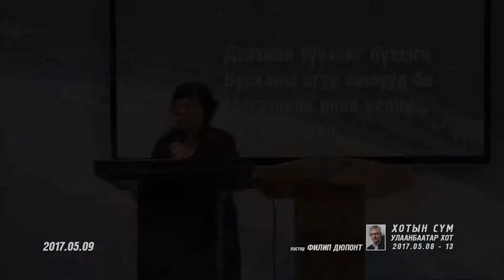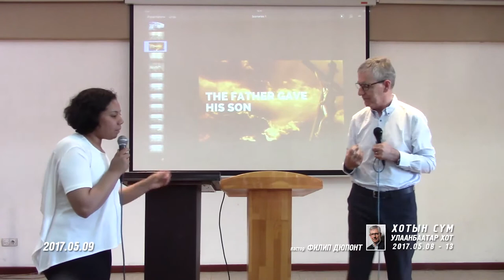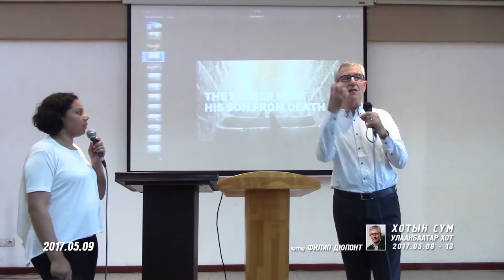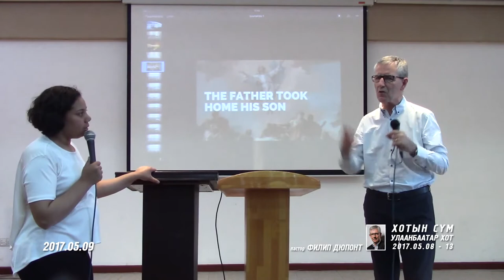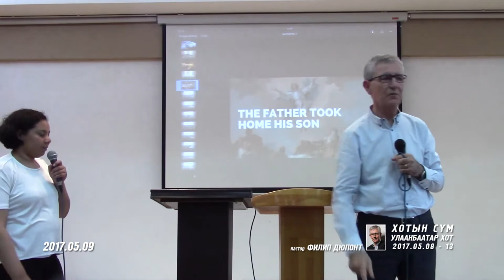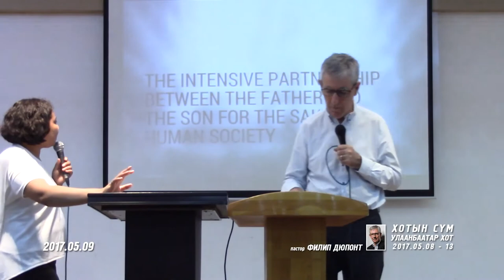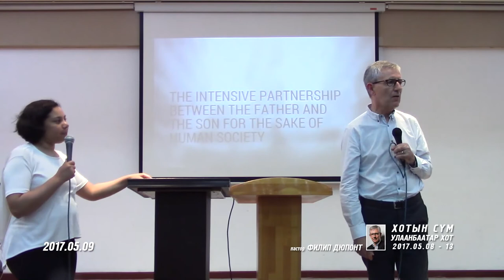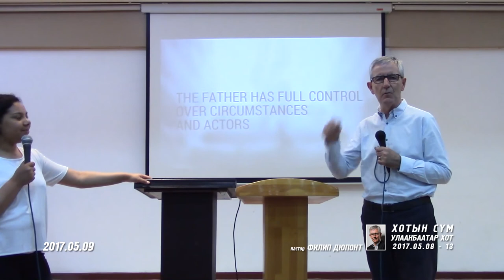2017.05.09 Kingdom Training/Хаанчлалын сургалт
pastor Philip Dupont, Kingdom Training May 9, 2017
пастор Филип Дюпонт, Хаанчлалын Сургалт 5-р сарын 9, 2017 он